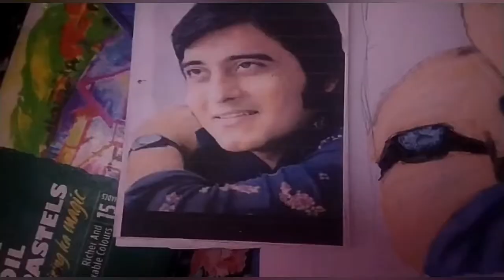Vinod Khanna drawing ❤️🙏 the great an Indian actor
hi guys

I'm Dilip waghela I'm 16years old
I'm crazy for drawing ❤️
today I'm going to show  the our great super star ⭐ Vinod Khanna drawing
We miss you sir 🙏❤️
I did lots of hard work for  this drawing
i draw this through pencil sketch and then I did oil pester colour on it .
I hope you all must like India super star